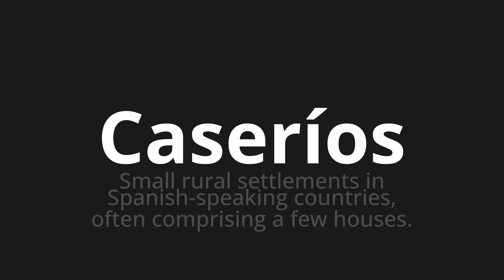How to pronounce Caseríos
Master the Pronunciation of 'Caseríos Which Means Caseríos' - which means : SMALL RURAL SETTLEMENTS IN SPANISH-SPEAKING COUNTRIES, OFTEN BUDISING A FEW HOUSES. 📝 with @HTPronounce 🎓🗣️ - [Your Guide to Spanish]

Learn to pronounce 'Caseríos' perfectly in Spanish with our easy and engaging tutorial by @HTPronounce! 📖📽️ In this comprehensive video, we provide you with native speaker examples 🗣️👂 and phonetic breakdowns 🎵 to ensure you get the pronunciation just right.

How to say Hamlets in Spanish